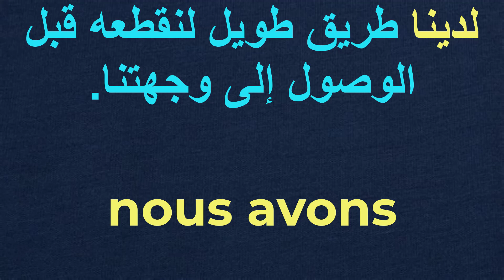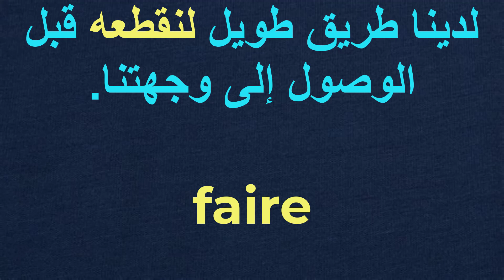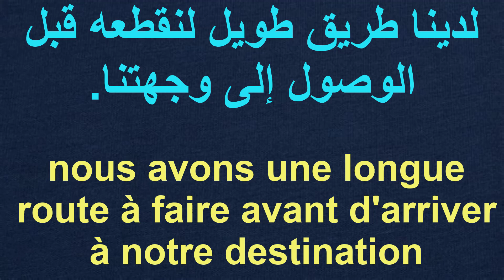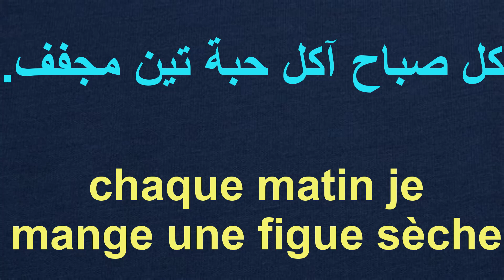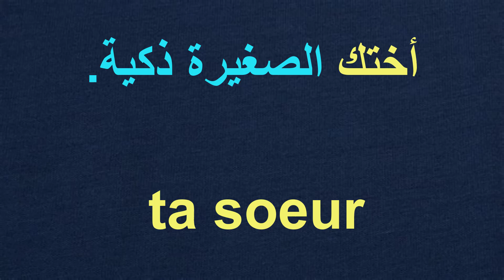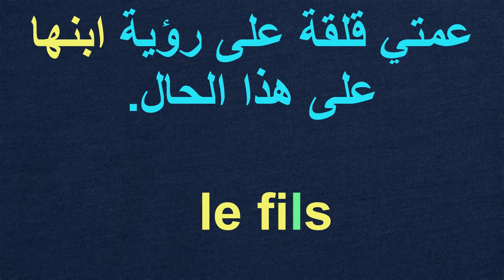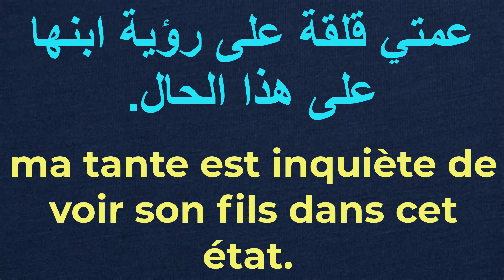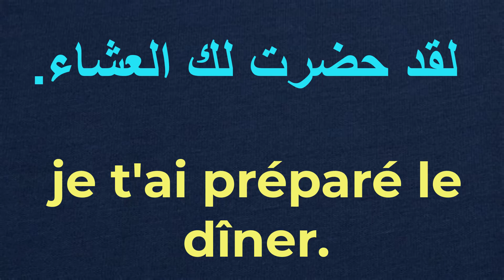تعلم اللغة الفرنسية : تعلم خمس جمل فرنسية مع شرح مبسط للقواعد 15